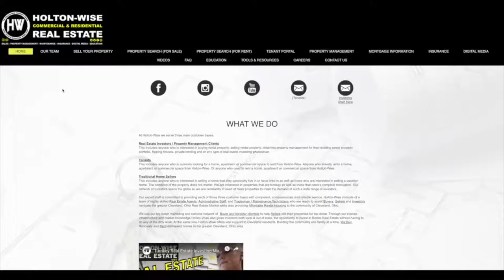Cleveland Against The World | Cleveland Area Houses For Rent - 2210 Montclair (Apt 103)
Cleveland's number 1 affordable housing landlord, HoltonWise, is here with another Section 8 approved apartment in the Old Brooklyn neighborhood in this episode of The Cleveland Area Houses For Rent Show. If you're looking for affordable housing in Cleveland look no further than HoltonWiseTV.

2210 Montclair Ave. Cleveland, Ohio 44109 (Apt 103)